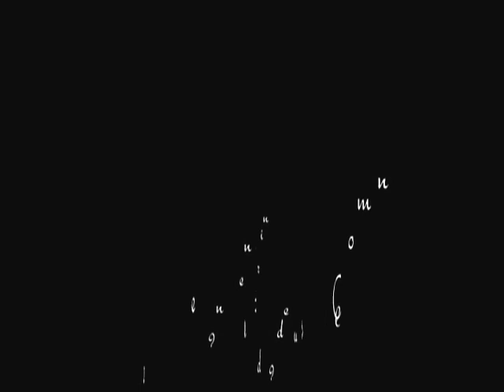MONA LISA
From new album HOMECOMING with Torben Mau & Damián Bermúdez Rabal
Composer and guitar : Torben Mau
Piano & sound : Damián Bermúdez Rabal
Album release will be March, 2012